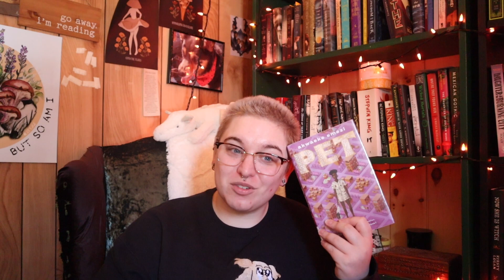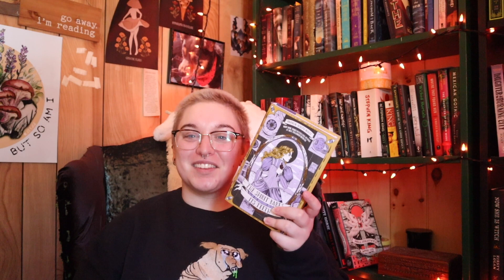Trans Rights Readathon Wrap Up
Well, it's time for a wrap up. This readathon wasn't my best, certainly not my worst. Although my body did betray me with illness and the sky with spring snowfall. But it is what it is. How was everyone else's readathon?

Books Mentioned:
Tell Me I'm Worthless by Alison Rumfitt
The Empress of Salt and Fortune by Nghi Vo
Making Love with the Land by Joshua Whitehead
The Sacrifice by Rin Chupeco
The Spirit Bares Its Teeth by Andrew Joseph White
Insatiably Yours by Aveda Vice

♪ Marshmallow (Prod. by Lukrembo)
Storygraph: Fictionalfabrication